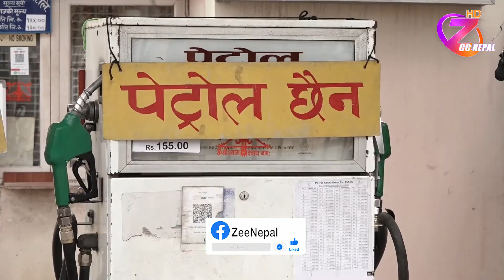पेट्रोलियम पदार्थ आपूर्ति समस्या हल गर्न कार्यवाहक प्रधानमन्त्री खाँणको निर्देशन ll ZeeNepal 4K TV